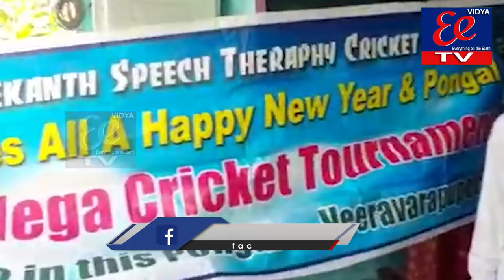బోడపాటి కాంతం ట్రస్ట్ తరుపున పెదవాళ్లకు బట్టలు పంపిణీ